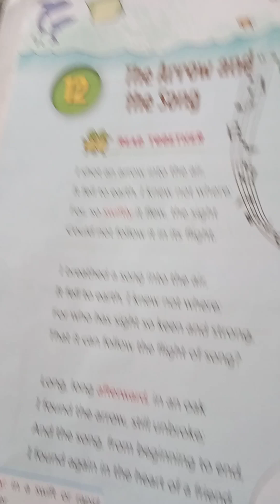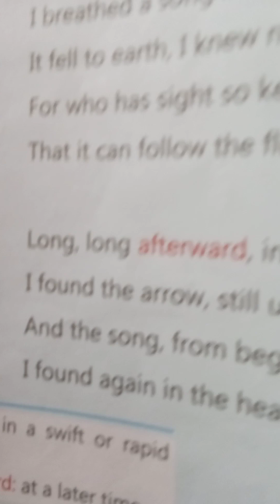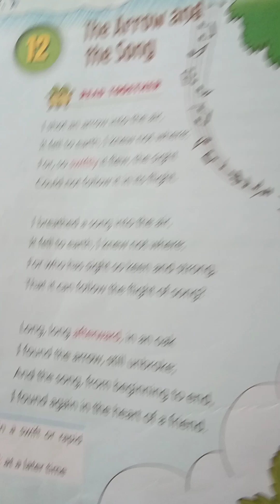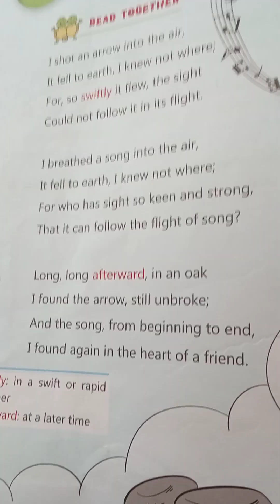CLASS VIth CH 12 THE ARROW AND THE SONG